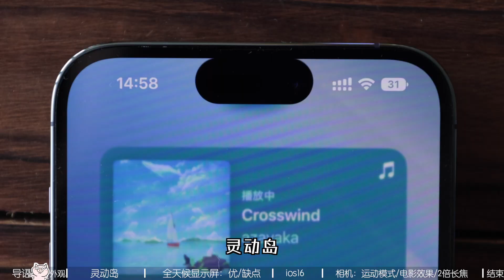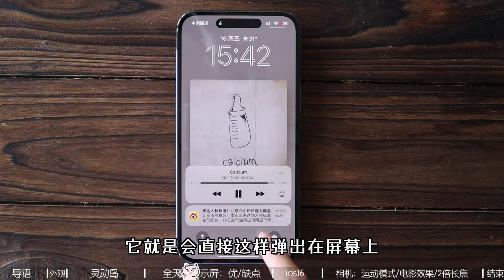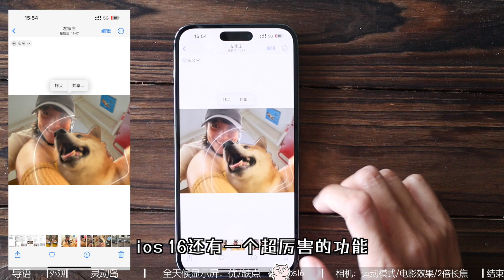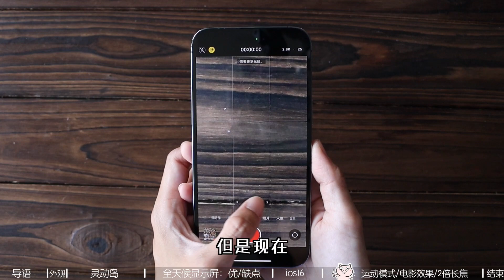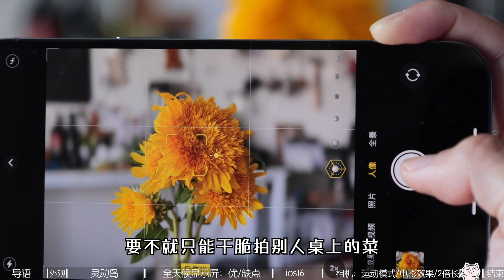【iPhone 14 測評】iPhone 14 pro使用一周後的感受 | 靈動島/顯示屏/相機 | 豬僑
iPhone 14 pro max用了一周啦
從下面幾方面聊一下使用感受

👉 外觀：紫色真好看
👉 靈動島：其實只是一個被動技能
👉 全天候顯示屏：我準備把它關了！
👉 iOS 16 ：某個功能太厲害
👉 相機 ：買三贈一 值了

哈嘍朋友們，這裡是最愛做飯的健身狗豬僑~
還有更多精彩視頻等你來哦！